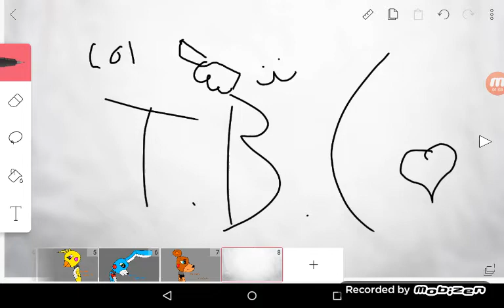~Animatronics~#1💜😂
Cool somthing for you💜